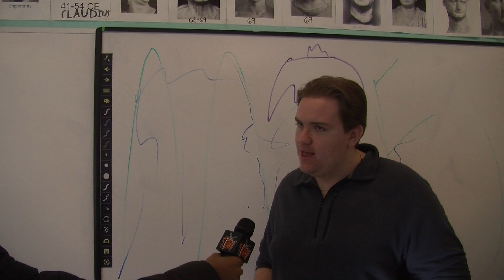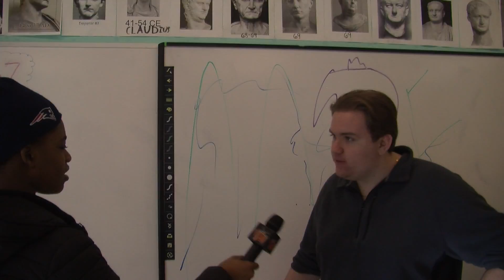Sound Bites - Jimmy, Alijha, & Nik